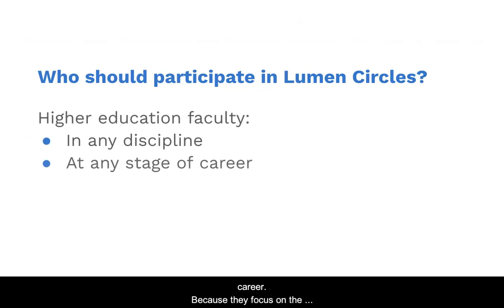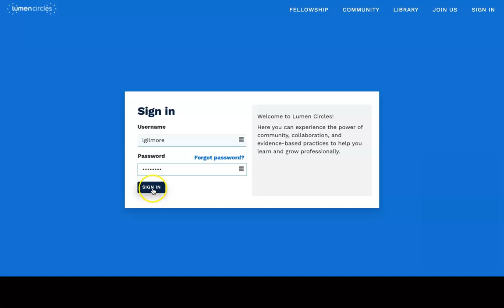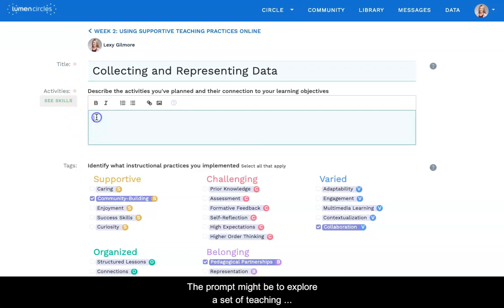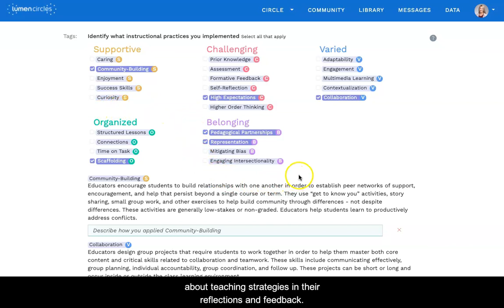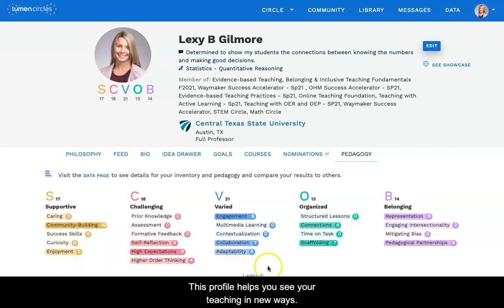Overview: Lumen Circles Fellowships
This video provides a guided tour of Lumen Circles, a professional development program to help higher education faculty develop their expertise as effective teachers. Through virtual learning communities, Lumen Circles connect faculty with peers and invite them to explore and apply evidence-based teaching strategies to support their students' success.

This video also includes a brief overview of Lumen Circles "Belonging" theme, which incorporates effective teaching practices associated with diversity, equity, and inclusion into every fellowship program.